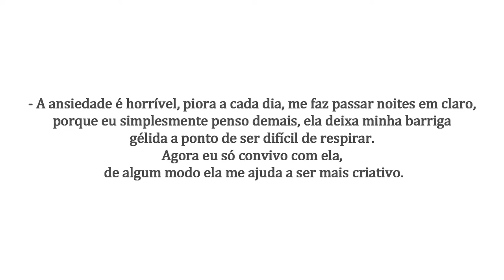Ansiedade II Ι MENTE Ι Capítulo 22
🎈Mais vendidos
Sobre a mente
Livros de receitas